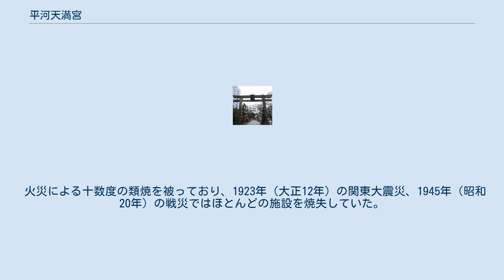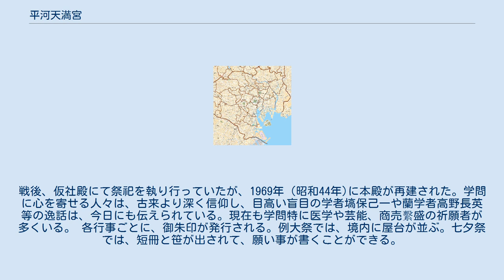平河天満宮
平河天満宮（ひらかわてんまんぐう）は、東京都千代田区平河町にある神社（天満宮）。
 創建は文明10年（1478年）江戸平河城城主太田道灌が、菅原道真の霊夢により城内の梅林坂上に当社を創建した。
天正18年（1590年）徳川家康が江戸入城後、本丸築造に当たり上平河村に奉遷した。
さらに慶長11年（1606年）に、徳川秀忠が江戸城増築に伴い現在地に奉遷された。
紀州尾張両徳川家、彦根藩井伊家の祈願所になり、新年の賀礼には、宮司は将軍に単独拝謁できる格式の待遇を受けていた。
 蘭学者・高野長英の大観堂学塾は平河天満宮のすぐ裏手にあったので、高野長英はよく参拝に訪れた。
また、江戸時代の盲目の国学者、塙保己一（はなわほきいち）も平河天満宮の熱心な信者で、平河天満宮に祈願しながら『群書類従』を完成させた。
塙保己一の住まいの和学講習所は、現在の千代田区三番町24にあった。
 火災による十数度の類焼を被っており、1923年（大正12年）の関東大震災、1945年（昭和20年）の戦災ではほとんどの施設を焼失していた。
戦後、仮社殿にて祭祀を執り行っていたが、1969年（昭和44年)に本殿が再建された。学問に心を寄せる人々は、古来より深く信仰し、目高い盲目の学者塙保己一や蘭学者高野長英等の逸話は、今日にも伝えられている。現在も学問特に医学や芸能、商売繫盛の祈願者が多くいる。 各行事ごとに、御朱印が発行される。例大祭では、境内に屋台が並ぶ。七夕祭では、短冊と笹が出されて、願い事が書くことができる。